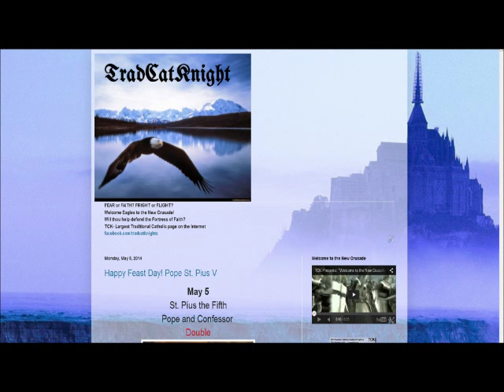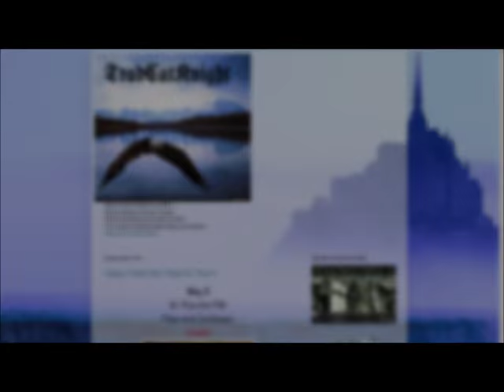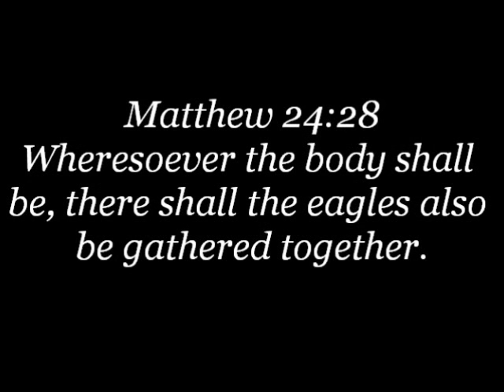Endtime Prophecy (Sr. Jeanne): Vatican 2 False Religion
TradCatKnight Radio, Endtime Prophecy (Sr. Jeanne): Vatican 2 False Religion
Talk given 5-20-16    (aprx 50 mins)

Topics included in this talk: warning of the new constitution (Revolution), God says resist the modernists!, attack on family, seizing of property, vision of the martyrdom to come, wars and revolutions, confusion, scandals, earth changes, material chastisements, Faith growing low, parallels with approved Marian apparitions, the great Council to come to nullify Vatican 2, the great restoration, Vatican 2 cult of man, Triumph of Immaculate Heart, greatest schism still to come, False Prophet and Antichrist and MUCH more.

Priest O’Connor (20th century?): This final false prophet will be a bishop of the church and will lead all religions into becoming one. (The False Prophet. Living in the Final Generation. 10/12/07)

Fr. Paul Kramer (21st century): The errors of Orthodoxy and of Protestantism will be embraced by that false church, it will be an ecumenical church because the Anti-Pope will be recognized by the world—not by the faithful, but by the world—by the secular world and the secular governments. (Kramer P. The Imminent Chastisement for Not Fulfilling Our Lady’s Request. An edited transcript of a speech given at the Ambassadors of Jesus and Mary Seminar in Glendale, California.

Gregory the Great, Pope (d. 604): In those days, near the end…an army of priests and two-thirds of the Christians will join the Schism. (Culleton, R. Gerald. The Reign of Antichrist, p. 122)

Yves Dupont {reader and collector of Catholic prophecies}: “prophecies are quite explicit about the election of an anti-pope…Many prophecies predict an anti-pope and a schism” (Dupont, pp. 34,60-61)

Priest E. Sylvester Berry (20th century) As indicated by the resemblance to a lamb, the prophet will probably set himself up in Rome as a sort of antipope during the vacancy of the papal throne . .(Berry E.S. The Apocalypse of St. John. First published 1921. 10/12/07)

Yves Dupont {writer interpreting A. Emmerick}: They wanted to make a new Church, a Church of human manufacture, but God had other designs…An anti-pope shall be set up in Rome (Dupont, p. 116).

Oba Prophecy: It will come when the Church authorities issue directives to support a new cult, when priests are forbidden to celebrate in any other, when the highest positions in the Church are given to perjurers and hypocrites, when only the renegades are admitted to occupy those positions. (Dupont, p. 115)

Frederick William Faber (died 1863): Antichrist…Many believe in a demonical incarnation—this will not be so—but he will be utterly possessed…His doctrine as apparent contradiction of no religion, yet a new religion…He has an attending pontiff, so separating regal and prophetic office (Edward. Prophecy for Today. Imprimatur + A.J. Willinger, Bishop of Monterey-Fresno; Reprint: Tan Books and Publishers, Rockford (IL), 1984, p. 87).

Anna-Katarina Emmerick(19th century): The Church is in great danger…The Protestant doctrine and that of the schismatic Greeks are to spread everywhere. I now see that in this place (Rome) the (Catholic) Church is being so cleverly undermined, that there hardly remain a hundred or so priests who have not been deceived. They all work for the destruction, even the clergy. A great destruction is now at hand…I saw that many pastors allowed themselves to be taken up with ideas that were dangerous to the Church. They were building a great, strange, and extravagant Church. Everyone was admitted in it in order to be united and to have equal rights: Evangelicals, Catholics, sects of every description. Such was to be the new Church…I saw again a new and odd-looking Church which they were trying to build. There was nothing holy about it… (Dupont Y. Catholic Prophecy: The Coming Chastisement. TAN Books, Rockford (IL), 1973, pp. 66, 71, 116)